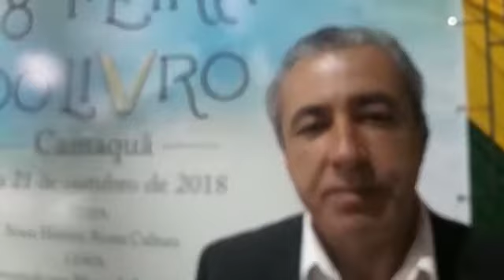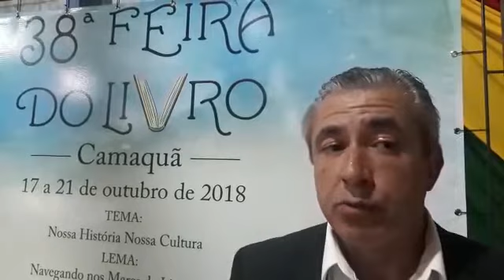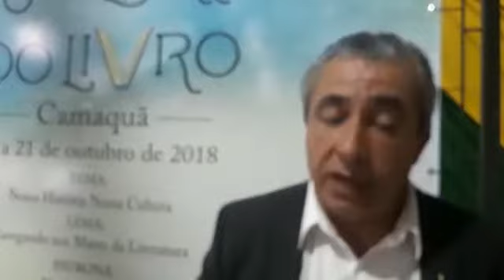Prefeito e Secretário de Cultura de Piratini